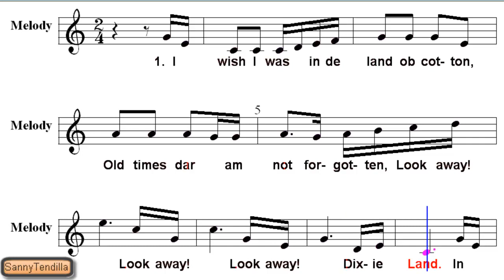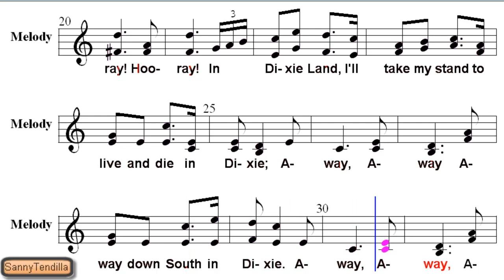Dixie's Land Duet with Sheet Music - Traditional Song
This is the most rollicking of our National Songs, was written and composed for a negro minstrel show, by Daniel Decatur Emmett. Only two of the many verses are here given. Another version, "The U.S.A. Forever," written by Angus S. Hibbard. The song, as originally, was instantaneously successful and became a Confederate war-song. Since then it has become a favorite throughout this country and as a band composition is played all over the world.

Dixie's Land Lyrics
I wish I was in de land ob cotton,
Old times dar am not forgotten,
Look away! Look away! Look away! Dixie Land.
In Dixie Land whar I was born in,
Early on one frosty mornin',
Den I wish I was in Dixie, Hooray! Hooray!
In Dixie Land I'll take my stand,
To lib and die in Dixie,
Away down south in Dixie.
The U.S.A. Forever
1. Come, all who live in the U.S.A.,
Join in out song and sing today,
Work away, work away, for the land of the free;
United, firm, with every state,
To make a nation good and great,

CHORUS:-
The U. S. A. forever, hurray! hurray!
The Stars and Stripes shall wave above
The U. S. A. forever.
Hurray! hurray! the U. S. A. forever!
Hurray! hurray! the Stars and Stripes forever.

2. The North and South, the East and West,
We love them all, for all are best,
United State and heart and hands
Will make the greatest of all lands,